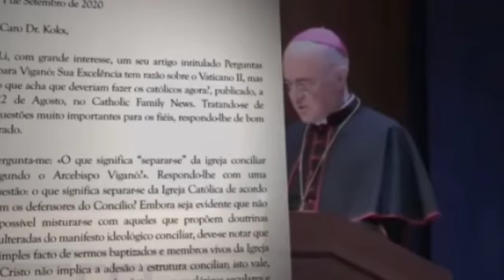MONS. CARLO MARIA VIGANÒ RESPONDE: o que acha que deveriam fazer os católicos agora?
Um texto-resposta de Mons. Carlo Maria Viganò que, sendo muito mais do que isso, se torna uma verdadeira declaração de Fé e de amor para com a Santa Madre Igreja, Corpo Místico de Cristo, num momento em que é fortemente atacada por aqueles que, desde o seu interior, continuam a querer levar por diante um plano diabólico para a sua destruição.
1 de Setembro de 2020
CANAL: MONTE CARMELO